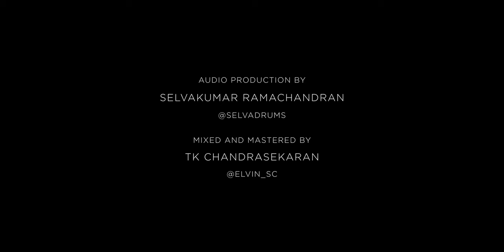Kadhal Rojave | Roja Janeman | Flute Cover by Flute Siva | AR Rahman | SP Balasubrahmanyam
Here is my rendition of Kadhal Rojave (Roja Janeman) from the album Roja composed by AR Rahman. It is my humble tribute to SPB!

Green Valley Productions Presents
Artist: Flute Siva
Song: Kadhal Rojave (Roja Janeman) - Bamboo Perspective
Album:  Roja
Original Composer: AR Rahman
Label: Lahari Music
Video: Andrew Robillard
Mixed and Mastered by: TK Chandrasekaran
Audio Production: Selvakumar Ramachandran